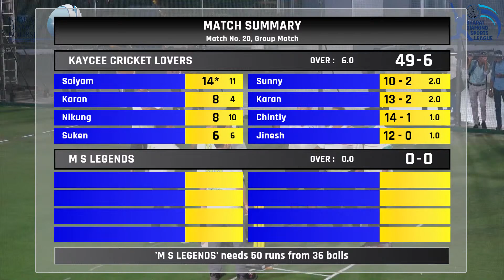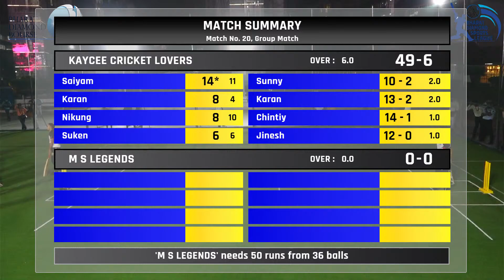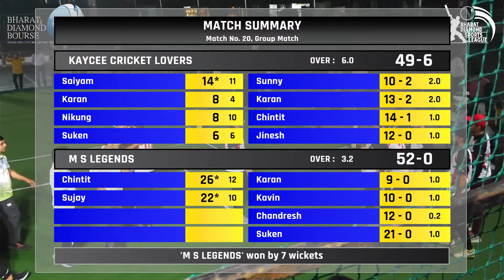Kaycee Cricket Lovers vs MS Legend |Match 4 Day 5|won by Kaycee Cricket Lovers|BOX CRICKET LEAGUE 23